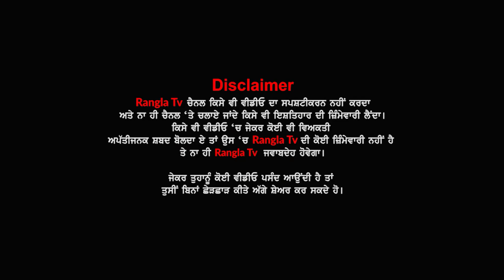Live ਕਿਸਾਨਾਂ ਨੇ Bijli Sankat ਕਾਰਣ ਪੂਰਾ Jalandhar ਕੀਤਾ ਜਾਮ | Bijli News Today | Rangla Tv